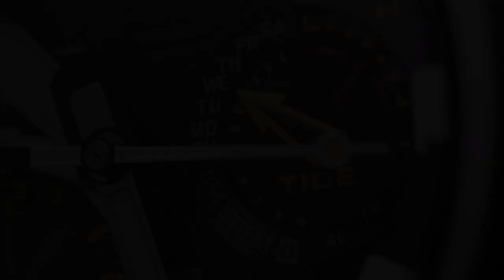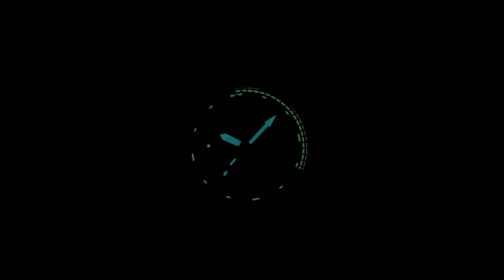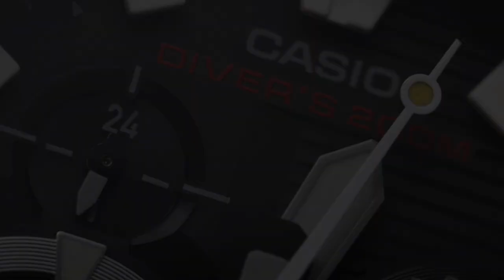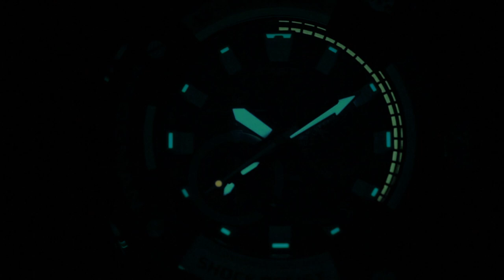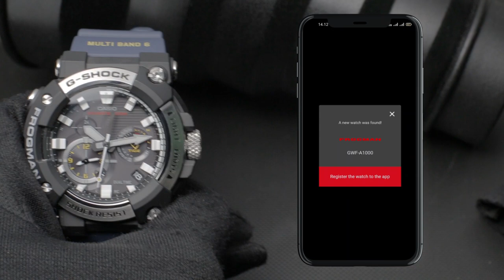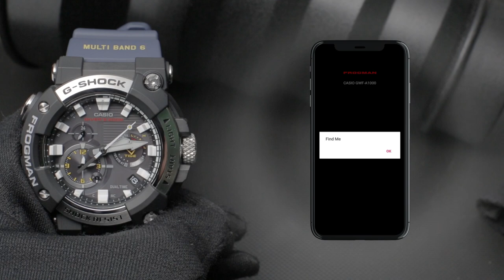ADA YANG BEDA DI G-SHOCK FROGMAN TERBARU INI! | GWF-A1000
Buat kalian G-Shock fanatik, di video kali ini Han lagi ngereview G-Shock Frogman terbaru yang baru aja release tahun 2020 ini. Di video ini pun kalian juga bisa mengenal sejarah lini Frogman dari sejak keluncuran pertamanya. Nah, uniknya lagi, ada satu yang nggak biasa dari GWF-A1000 yang bikin dia paling beda dari koleksi Frogman lainnya dan bikin kalian kaget. Penasaran apa yang bikin dia beda? Cari tau jawabannya di video!